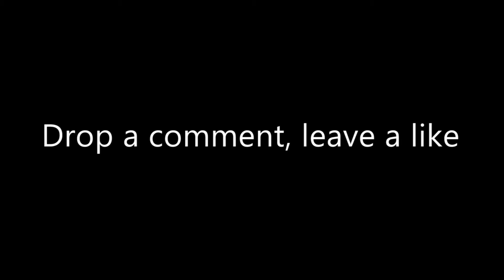Couples Therapy (Left 4 Dead 2) /w friends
So I played some L4D2 with a couple of friends of mine. Here's the result so far.